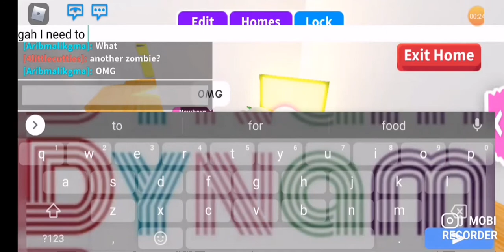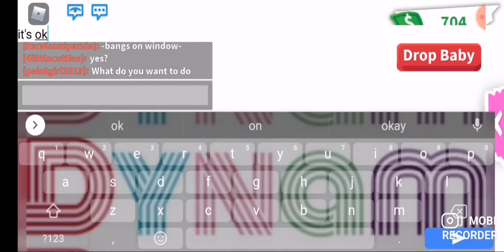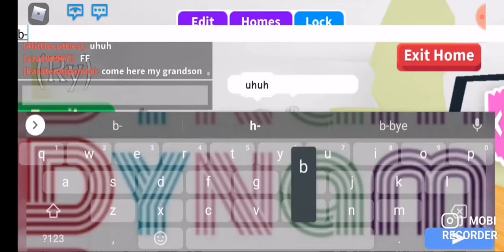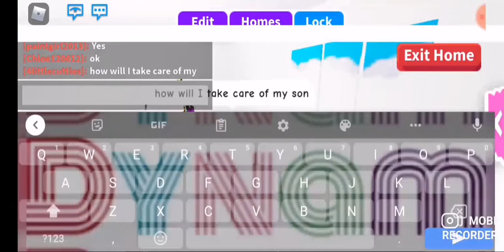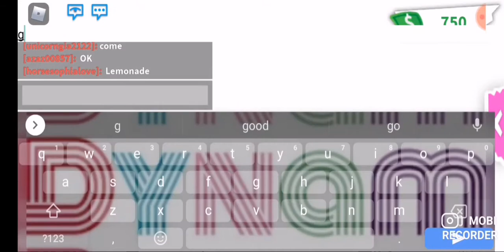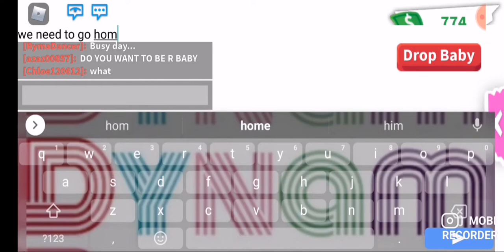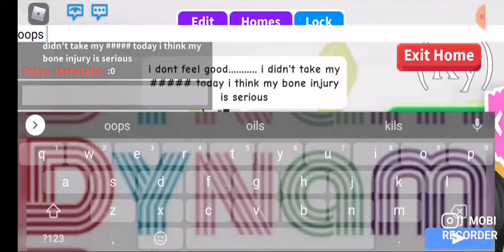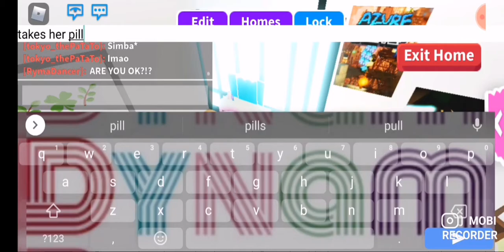Zombie Apocalypse 2 The New Generation